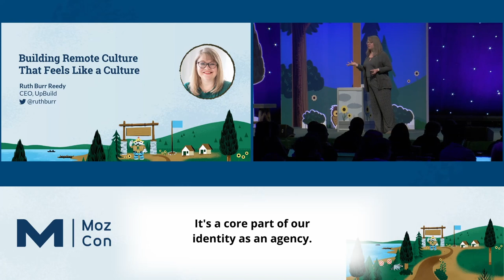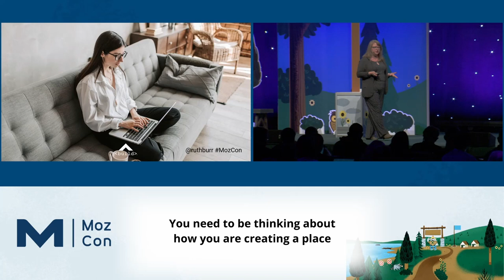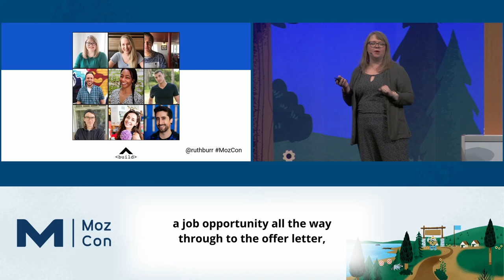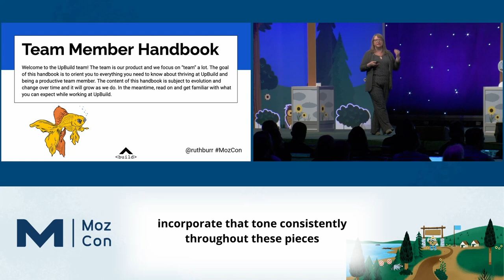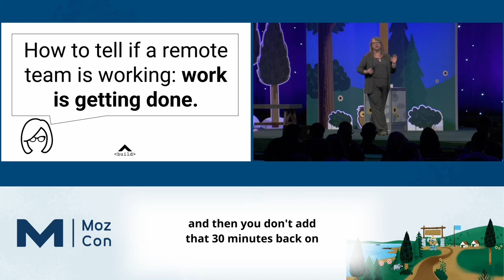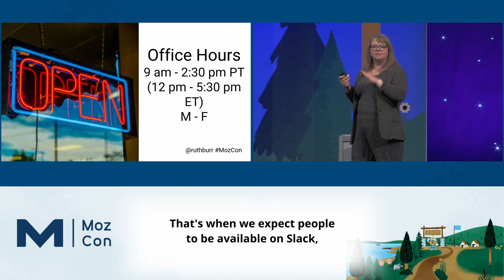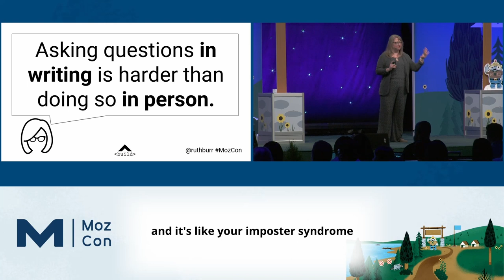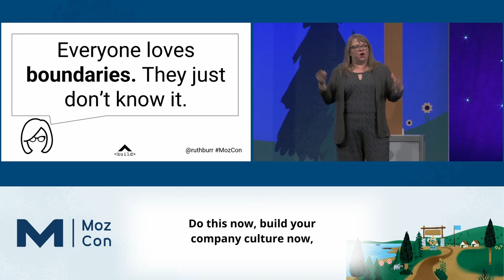Building Remote Culture That Feels Like a Culture [MozCon 2022] — Ruth Burr Reedy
𝗗𝗲𝘀𝗰𝗿𝗶𝗽𝘁𝗶𝗼𝗻: Remote work is the new normal for a lot of marketers — but leading a successful distributed team is about more than just making sure everyone’s got their home office set up. Learn how to build a vibrant, cohesive and productive company culture when your team isn’t all in the same place, and how to give remote employees what they need to set them up for success.

𝗠𝗼𝗿𝗲 𝗰𝗼𝗻𝘁𝗲𝗻𝘁 𝗯𝘆 𝗥𝘂𝘁𝗵 𝗕𝘂𝗿𝗿 𝗥𝗲𝗲𝗱𝘆
👉 Whiteboard Friday Episodes by Ruth Burr Reedy

𝗠𝗼𝗿𝗲 𝗼𝗻 𝗪𝗼𝗿𝗸 𝗮𝗻𝗱 𝗟𝗲𝗮𝗱𝗲𝗿𝘀𝗵𝗶𝗽
The Top 5 Soft Skills SEOs Should Develop
How to Hire for and Develop a Successful SEO Department